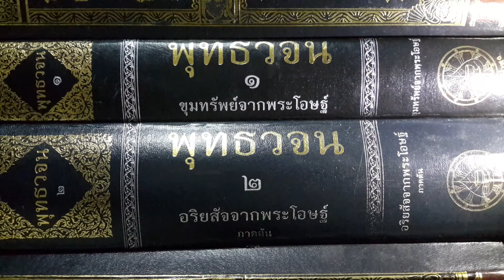เรียนรู้ พุทธวจน - เป็นฐานะที่จะมีได้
พุทธวจนปิฎก เล่ม 11 หน้า 1037
หรือซื้อที่ มูลนิธิพุทธโฆษณ์